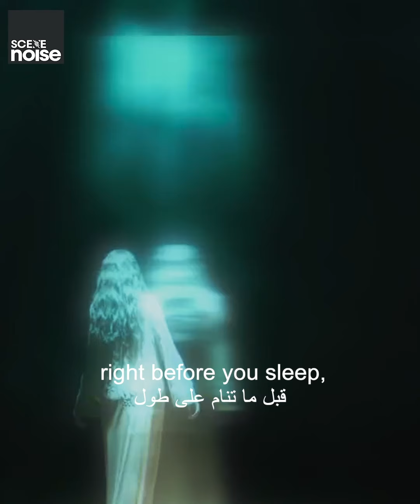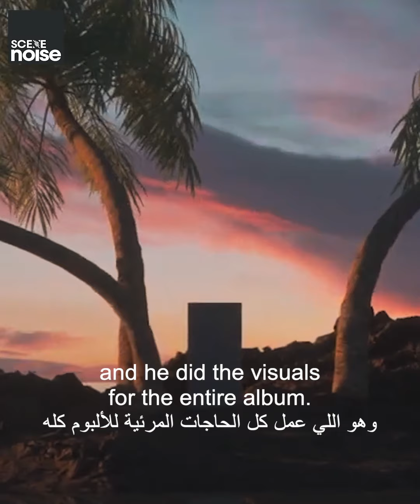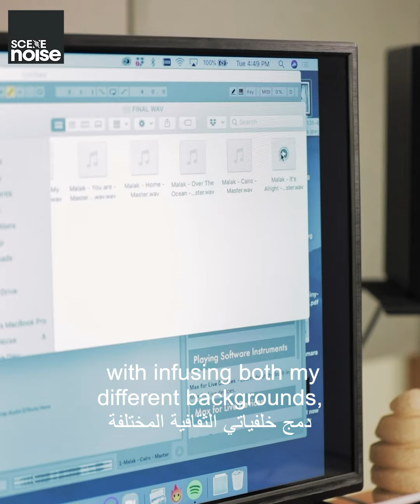Artist Spotlight: Malak, Egypt’s Indie-Pop Darling Reborn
Known for her raw lyrics and striking emotional chords, Egyptian singer-songwriter, @malak., made her first public mark with her 2014 debut EP, ‘Alters’, before a twist of fate found her on season four of MBC’s ‘The X-Factor’, where her talents reached wider audiences. This was just the tip of the iceberg, though, a foreword to a story that was still being written.

What followed was a six-year hiatus that left many wondering whether the artist would ever return, whether she would ever reach the heights that her early work promised - work that won her comparisons with the likes of Lana Del Ray.

In May, 2020, Malak reemerged with a new single in tow, one that would be the first peek at her debut LP, ‘Bedside’, which was fully released one-year later. Marking more than just her return, the album showcases a remarkable evolution of the Malak that held so much potential almost seven years ago. Her sound is refined, her messages personal, her charisma undeniable.

Think of this version of the artist not as a Malak 2.0, but the authentic Malak, a fully-formed artist with a distinctive artistic voice and a vision that means that she’s only just getting started, as we found out when we sat down with her.

Discover more music from across the Middle East and Arab Diaspora